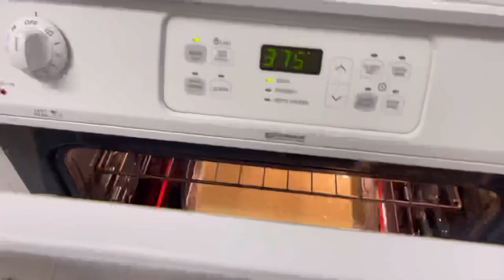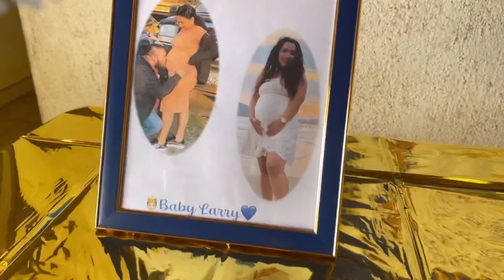Surprise Babyshower For My Brother & Sister-In-Law *emotional* Vlog #19 | Daisy De Los Santod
Qué pedo plebes bienvenidos a mi canal espero y disfruten mucho este video 🥰🙌🏼 le hicimos un babyshower sorpresa a mi hermano y cuñada 🥺🥺 la neta también se me salieron unas cuantas lagrimas x eso lo puse fast forward 🤣 pero neta espero y les ahiga gustado mucho 💙 esperamos con muchas ansias a Larry Jr😩 y se que mi hermano y bere serán unos gran papas ♥️ los quiero mucho y gracias por siempre apoyarme 🙏🏼

Liam’s Instagram: _mrsweetface